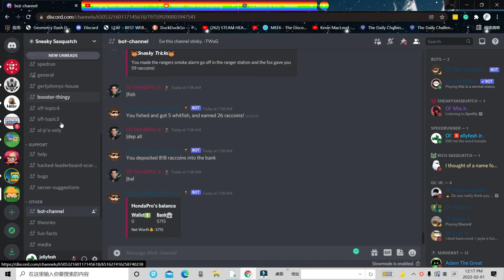sneaky sasquatch NEW UPDATE SNEAK PEAK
this is the sneak peak of the new update in the sneaky sasquatch game
I'm not gonna make the description long